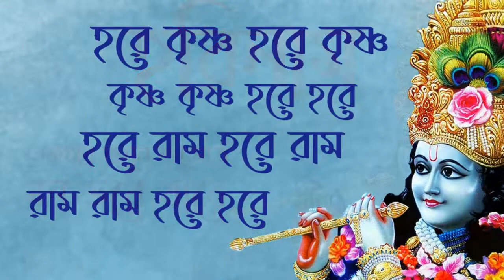ভাল লাগা মধুর হরিনাম II হরে কৃষ্ণ হরে কৃষ্ণ II হরে রাম হরে রাম II Hare krishna Hare rama II Bengali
ভাল লাগা মধুর হরিনাম II  হরে কৃষ্ণ হরে কৃষ্ণ II হরে রাম হরে রাম II Hare krishna Hare rama II Bengali Music II Bangla song

নমস্কার I
সাথে থাকুন I

For any questions or any emotion share with us please comment bellow. !!!

নমস্কার। এই চ্যানেলে সনাতনী  কীর্তন, ভজনগীত ইত্যাদি  বাংলা, হিন্দি ও সংস্কৃত ভাষায় দেওয়া হয়ে থাকে।  আমরা প্রতি তিনদিনে একটি করে ভিডিও আপলোড করি। আর বেশি বেশি শেয়ার(Share) করুন। আর হ্যা ভিডিও সম্পর্কে কোন মন্তব্য থাকলে দয়া করে তা অবশ্যই কমেন্টে(Comment ) জানাবেন।

নমস্কার I
সাথে থাকুন I